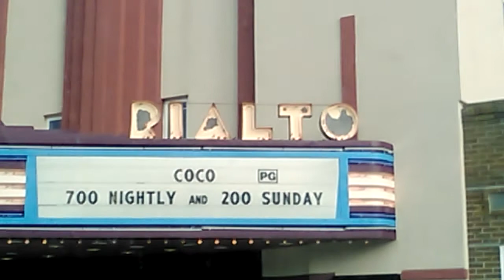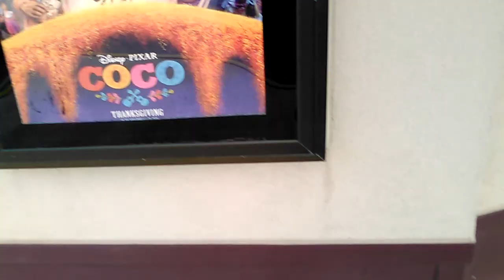Got To Go See Disney PIXARS, Coco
Here is another Trip to the Theater and with the Latest Disney Pixar Film Coco & as I Watched the Opening Previews I saw a Trailer for Ferdinand then the Official Teaser for the Next & Upcoming Pixar Film Coming Out in Summer 2018, The Sequel to the First Film,

Comes, The Incredibles 2, (2018)

Coming This Summer! XD

Can't wait for it too :)

I actually Enjoyed Coco quiat a bit to be Honest, ;)